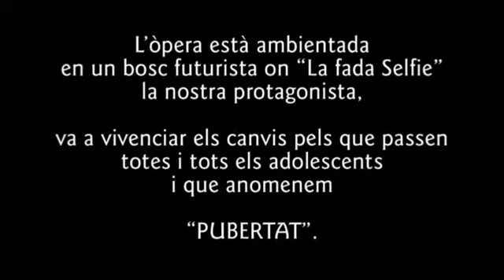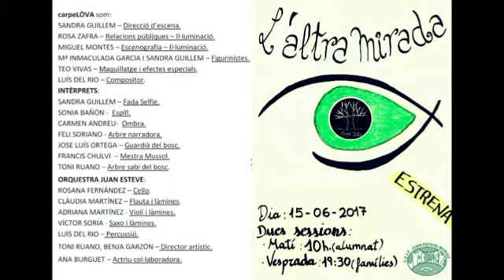carpeLÒVA 15-06-17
PROJECTE LÒVA
CEIP Juan Esteve - Albal -VALÈNCIA.
Estrena de l'Òpera
L'ALTRA MIRADA
15 de juny de 2017
COMPANYIA CARPE LÒVA
Comunitat escolar
CURS 16-17